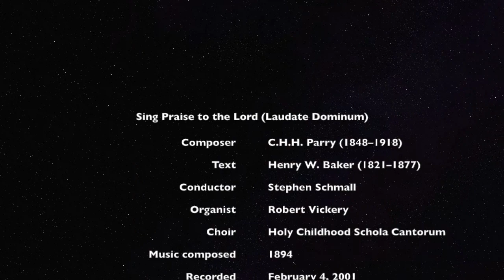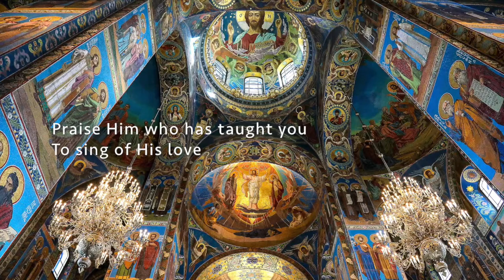Sing Praise to the Lord (Laudate Dominum) by C.H.H. Parry with descant by Stephen Schmall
A lyric video of "Sing Praise to the Lord" by Charles Hubert Hastings Parry. The text is by Henry W. Baker, and the descant was written by Stephen Schmall. Conducted by Stephen Schmall at high mass on February 4, 2001.